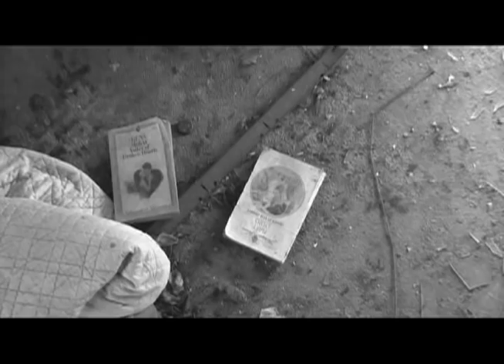In Studio: Paul Auster reads Sunset Park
Luminous, passionate, expansive, an emotional tour de force.

Sunset Park follows the hopes and fears of a cast of unforgettable characters brought together by the mysterious Miles Heller during the dark months of the 2008 economic collapse.

An enigmatic young man employed as a trash-out worker in southern Florida obsessively photographing thousands of abandoned objects left behind by the evicted families.

A group of young people squatting in an apartment in Sunset Park, Brooklyn.

The Hospital for Broken Things, which specializes in repairing the artifacts of a vanished world.

William Wyler's 1946 classic The Best Years of Our Lives.

A celebrated actress preparing to return to Broadway.

An independent publisher desperately trying to save his business and his marriage.

These are just some of the elements Auster magically weaves together in this immensely moving novel about contemporary America and its ghosts. Sunset Park is a surprising departure that confirms Paul Auster as one of our greatest living writers.